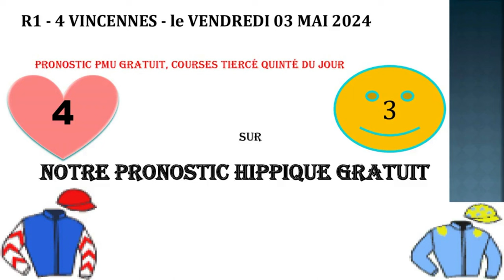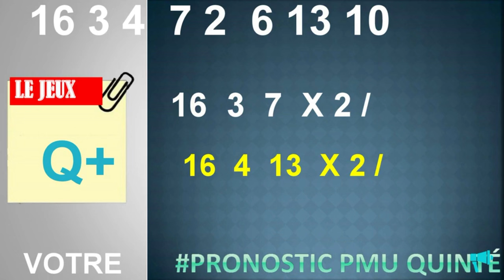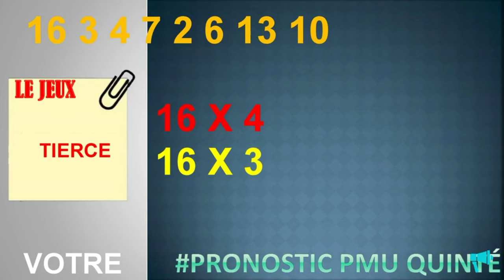PRONOSTIC PMU TRIO 03 05 2024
Pronstic

zone turf quinté pmu pronostics quinté
pronosticpmuquinteandSpécial turf
L'analyse
Spécial Quinté